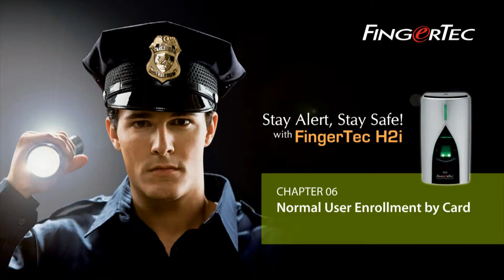H2i - Normal User Card Enrollment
Learn how to enroll a normal user's card using FingerTec H2i.